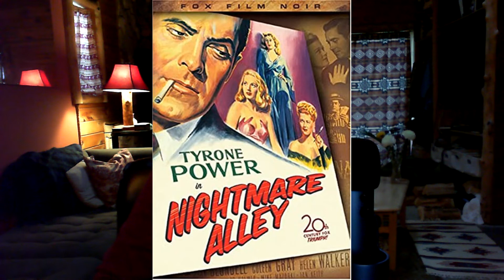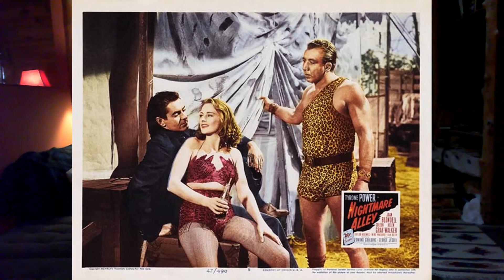Nightmare Alley Tom's Dark Side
This is my reading of the 1947 version of Nightmare Alley where I finally got some idea of why my husband pursued women who never helped him and also threatened his marriage. It's the quack psychiatrist who is the key character to understanding my husband's drive to cheat his own talents, rather than trust them. He couldn't believe in love. Sad. More Movie Therapy to understand him and myself and what he really thought of me.

Read my book BEDEVILED by Marcy O'Rourke which tells how Tom finally came back and told me the truth from the afterlife. In paperback and on kindle